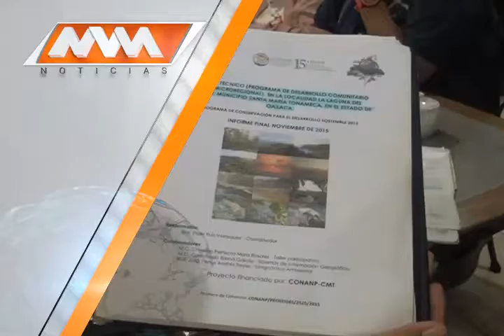Las noticias de la tarde.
Lo que tendremos en el Noticiero de la Tarde con Óscar Vergara en punto de las 14:30 horas en el canal 152 de izzi telecom.